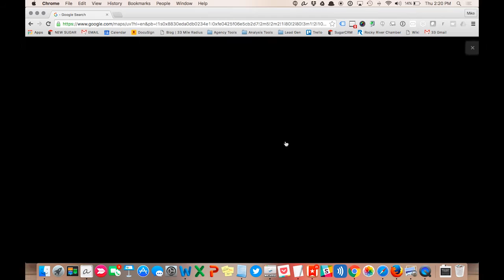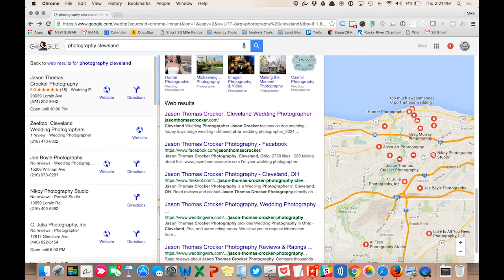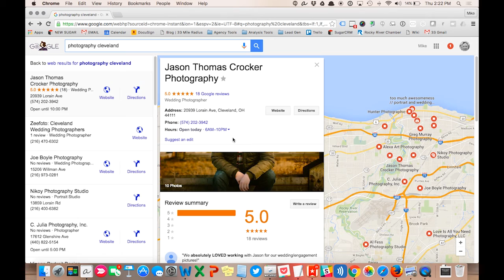Google My Business Part 1: An Introduction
Local SEO can be harder than it looks. Luckily, Mike McGeady with 33 Mile Radius is here to help you and other contractors get their business listed on with Google My Business. In this four part series, Mike will go over the following:

1) Find out what information to put on the page
2) How to receive and manage reviews
3) Understand reporting metrics

With the right direction you can quickly get verified and listed in the local stack in your local area. If you still need help visit our and we can help you.

Transcript:

Hey guys. Mike McGeady, account manager and product specialist with 33 Mile Radius. Today I'm thrilled that we're kicking off a series of videos aimed to educate business owners on the importance of Google My Business, and the significant role that it plays in your online marketing efforts. Regardless of you business; if you're a baker with a retail location, or a plumber with a service area, Google My Business is an effective way to engage your customers online.

As showcased by this local photographer, you have a clear understanding of who they are, what service that they're providing, their location, best phone number, and their hours and operation. As you can see with their stunning photographs, they're showcasing their most recent work to give the clients a better sense of who they are, and what they do.

Through reviews, it gives their customers an idea of how effective they are, and what people are saying about them. Google also pulls in web results related to their business, and related to the industry that they serve. In typical Google fashion, Google also provides metrics that allows you to measure these efforts through clicks, through page views, and also, and most importantly, phone calls.

Over the next three videos I aim to educate you on three areas; management optimization of your page through best information, through posts and photographs, through interaction that allows you to engage your customers by getting reviews, and managing those reviews that you've received whether negative or positive, and then how to break down the analytics that Google is sharing with you. How to manage the clicks, how to manage the phone calls, and how to manage the page views.

I look forward to our next video, and I can't wait to get started.